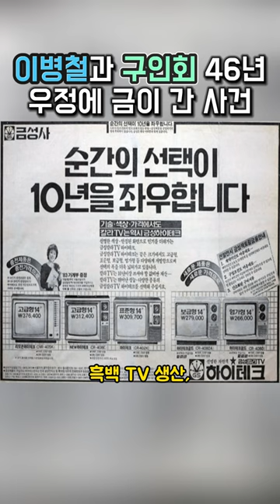이병철과 구인회 46년 우정에 금이 간 사건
삼성·금성의 두 회장이 얼굴을 붉힌 뒤부터 시작된 ‘별들의 전쟁’은 50년이 넘도록 계속됐습니다. TV, 세탁기, 냉장고 등 주력 제품마다 판매량과 기술력 경쟁은 기본, 국내외 법정 공방까지 불러온 ‘진흙탕 싸움’도 심심치 않게 벌어 졌습니다.